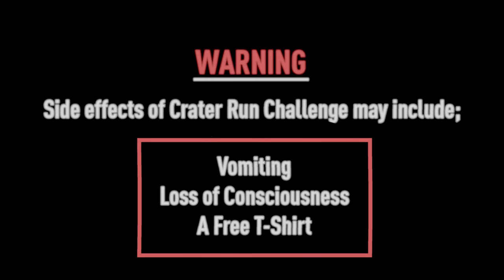OX CRATER RUN CHALLENGE (Acatenango Volcano)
The OX CRATER RUN CHALLENGE
13,000ft Summit of ACATENANGO VOLCANO 3976m
Antigua, Guatemala
Only about 650 meters distance BUT it ain't easy.

WIN a FREE t-shirt or your entire TRIP for FREE!
Yeah, all you have to do is run the crater rim of Volcan Acatenango. The rules are simple, start from point A of the circle, you choose which ever direction you want and run. You must keep moving. If you stop to a walk, drop to the ground unconscious, stand still or otherwise stop moving at any point, you forfeit and must try again from the start. If you complete the crater run (back to point A) without stopping, you win a FREE t-shirt announcing to the world you completed the CRATER RUN CHALLENGE. Sounds easy right? The only catch is you have about 40% less oxygen than at sea level. The run takes place at around 13,000ft / 4,000m!!

FREE TRIP! if you set the record time for the year. Every January 1st and July 1st we re-set the clock so everyone has a chance to set the new record. This means your Acatenango trip for FREE and a T-shirt that states, I set the record.
Good luck. Join us for the fun.
Executive Producer
VICTOR FERRELL

Director
VICTOR FERRELL

Editors
JANE LONGWORTH FOSTER
LEE BENTHAM

Music
MackONE
Featuring "VALLEY OF THE GODS"

OX Expeditions Guide
IAN MONTGOMERY

Runners / Challengers
MIKE "The Challenger"
MADS HVIDBERG "The Dark Horse"
ANNA "Just here for the views"
SVEN "The Hopeful"
NARD "The Optimist"

GoPro Lead Photographer
JANE LONGWORTH FOSTER

SPECIAL THANKS to the OX Team for logistical support!